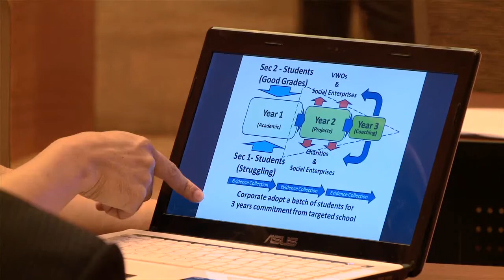Pitch To Win mp4